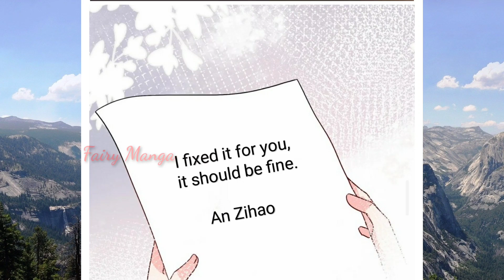Trial Marriage need husband to hardwork Chapter 373 English Sub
Tittle    :Not willing to repeat the same mistakes
Author :Reading Manga
Genre   :CEO

Description
Updated Thursday and Sunday. On the eve of the wedding, the fiancé and his best friend eloped. Grab the man in front of the Civil Affairs Bureau: "President Mo, your bride hasn't arrived yet, and my groom is gone, why don't we get married?" Before marriage: "Even if we share the same bed, there will be nothing between me and you!" After: "If you don't try it, how will you know?" The scumbag, green tea, black powder, one of her opponents, and she tore one out, and let's see how the former top model returns to the top!